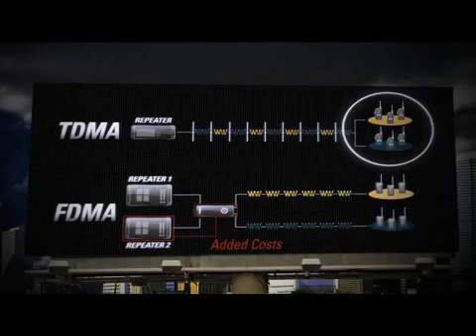The Advantages of TDMA Digital Technology